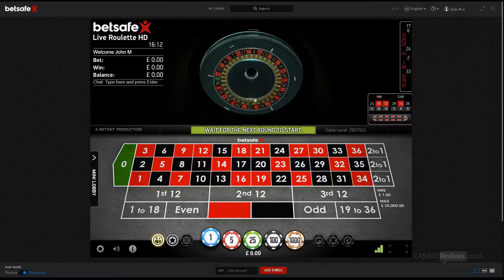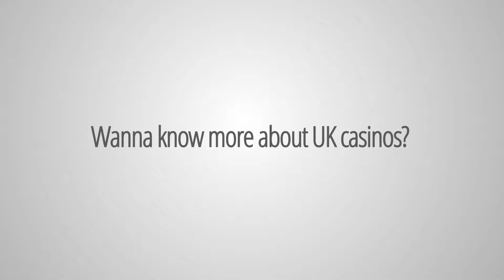Live Casino Games Roulette, Blackjack and Baccarat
In this live casino video, you can see live roulette, blackjack and baccarat games, as well as some interesting variants. You can find out more about online casinos and how I put them to the test